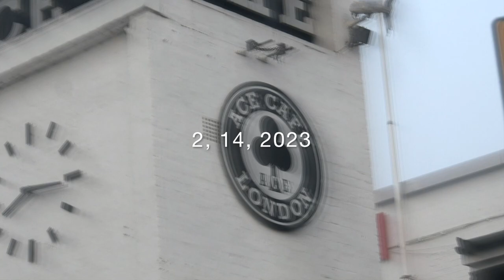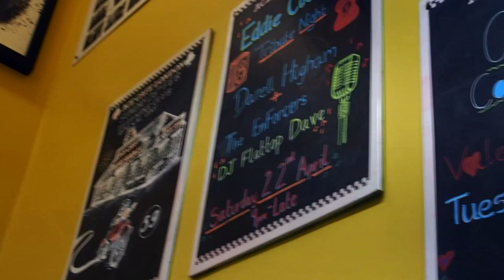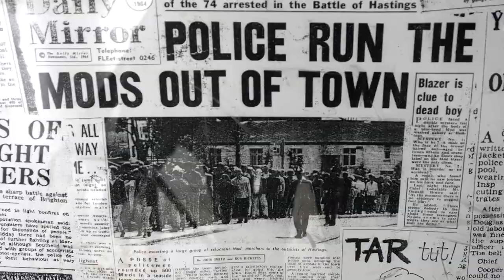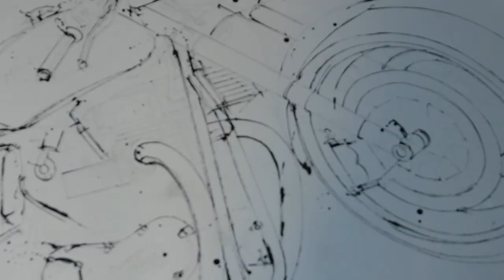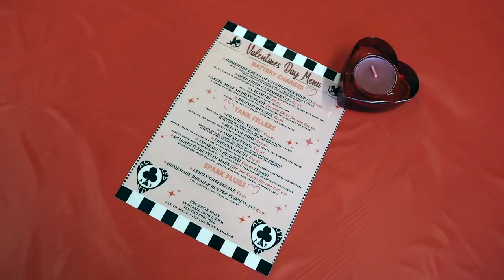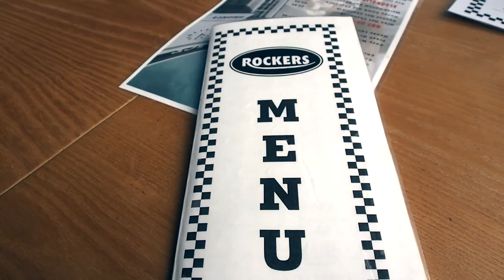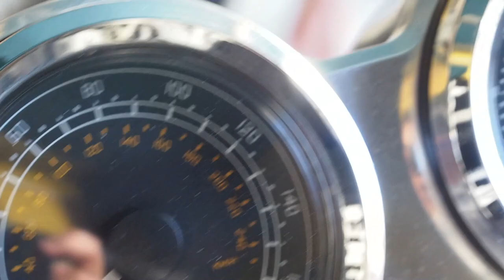Motorcycle Art Part 116 / 2023 Ace Cafe London Valentin Night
2023 Ace Cafe London Valentin Night
2, 14, 2023
Live Painting @AceCafeLondonUK